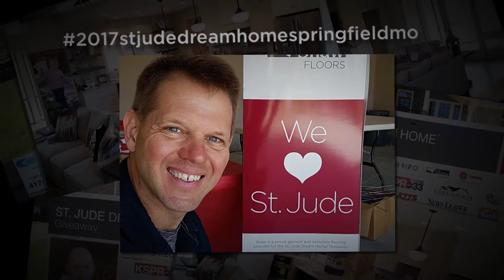2017 St Jude Dream Home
Mirowski Inspections was honored to inspect the St Jude Dream Home.